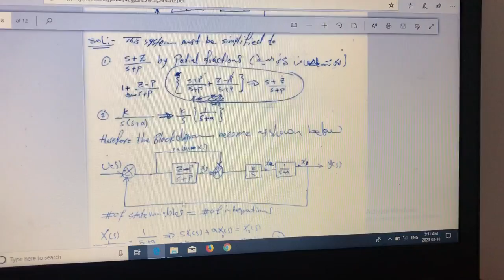lect2 state space model part3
This is part 3 for lecture explain how to find the state space eq. from block diagram